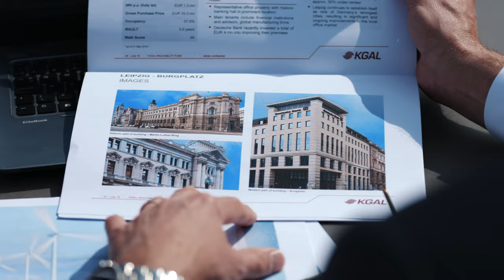Imagefilm aus Grünwald: KGAL Real Estate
Film für die Immobiliensparte von KGAL, einen der größten unabhängigen deutschen Vermögensverwalter. Er beschreibt die Investitions-Strategie des Unternehmens und erzählt anhand einiger Zahlen, was den Erfolg des Unternehmens ausmacht.